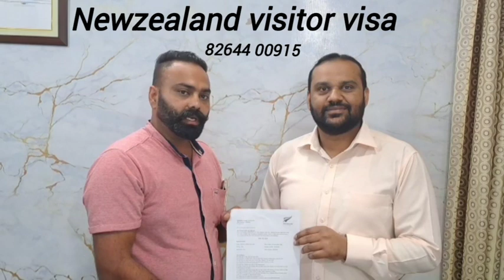Newzealand Visitor Visa New Update ( Success Story)